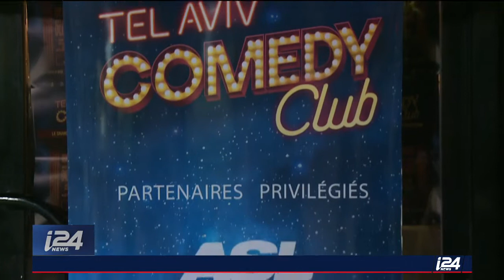Deuxième édition du Tel Aviv Comedy Club avec Kev Adams, Fary, John Eledjam...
► Retour sur la deuxième édition du Tel-Aviv Comedy Club avec la présence de l'humoriste Kev Adams